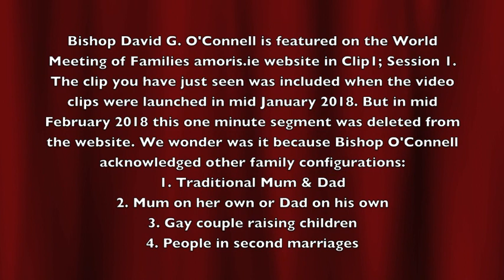Dublin World Meeting of Families censors video of Bishop David G. O'Connell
Bishop David G. O’Connell’s comments censored
by World Meeting of Families

The very last contribution on the amoris.ie website in Clip 1, Session One “The Reality of Family Life Today” was by Bishop David G. O’Connell, Auxiliary Bishop of Los Angeles. A Cork man and graduate of All Hallows College in Dublin, Bishop O’Connell has served in the Archdiocese of Los Angeles since 1979.
In his comments he included the following remarks:

“Pope Francis, he get’s it!
He gets it that our society has changed so much in the last couple of generations.
We have all sorts of configurations of families now,
• Whether it’s just the traditional family of mum & dad together
• Or it’s now mum on her own or dad on his own
• Or a gay couple raising children
• Or people in second marriages.
No matter what the configuration of the family is, the call is still to adults to think about how to provide the best, most loving, faithful environment for children possible.”

But after a short period on the amoris.ie website Bishop O'Connell's video was edited with the last one minute being deleted. Thus his message that Pope Francis gets it was deleted and the World meeting of Families does NOT get it.